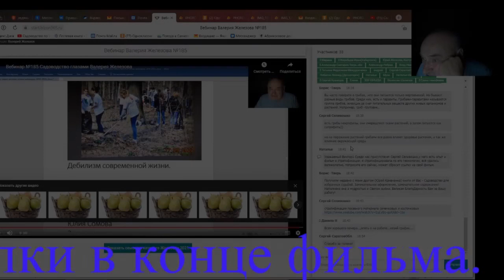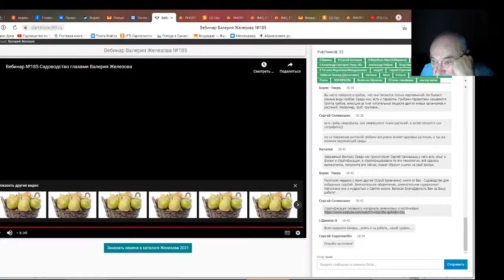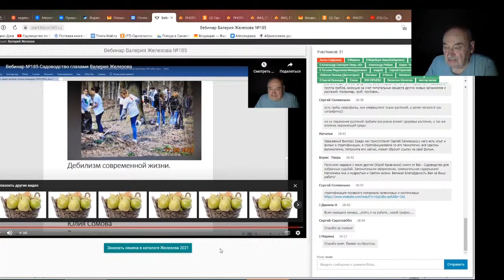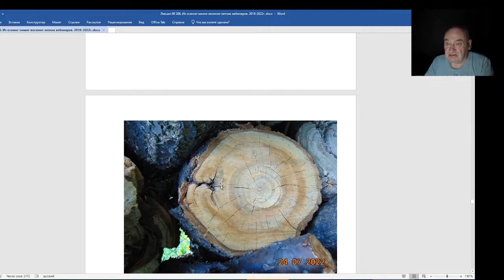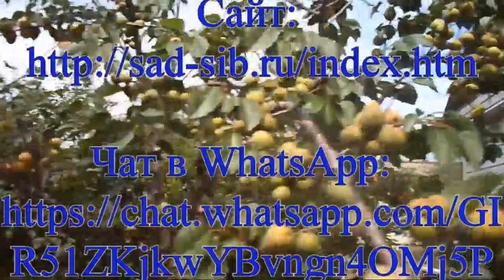Железов Валерий. Вебинар 206. Ответы на вопросы в чате. Часть 5.